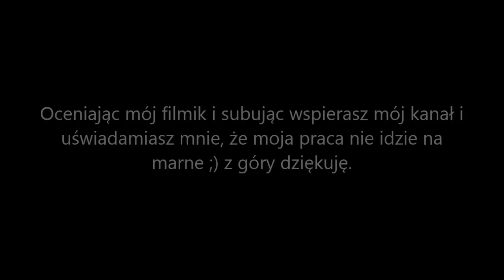FEAR | #6 | Z chęcią podziurawiłbym Ci to dupsko!!! | HORROR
Jesteśmy agentem z komórki F.E.A.R. (First Encounter ASsaylt Recon) czyli oddziałem zajmującym się sprawami paranienormalnymi. Naszym pierwszym zadaniem jest powstrzymać niejakiego Paxtona Fettela który zbieg i zawładną oddziałem maszy, z nadludzkim instynktem i przebiegłością. Cel by się wydawał łatwy, ale nie jest, ponieważ nasze poczynania śliedzi pewna dziewczynka ozdobiona w czerwoną suknię która nie wiadomo czy chce nam przeszkodzić, coś przekazać, a może zabić? Rozsiądzcie się wygodnie w fotelach i zapraszam do oglądania!!!